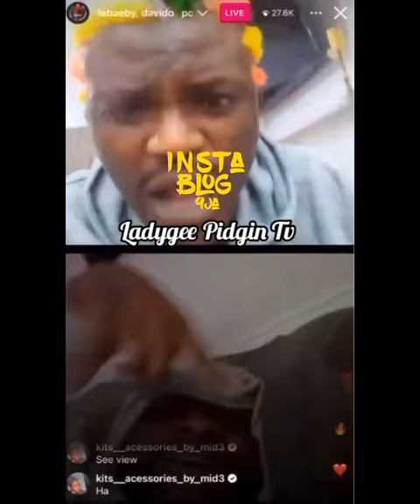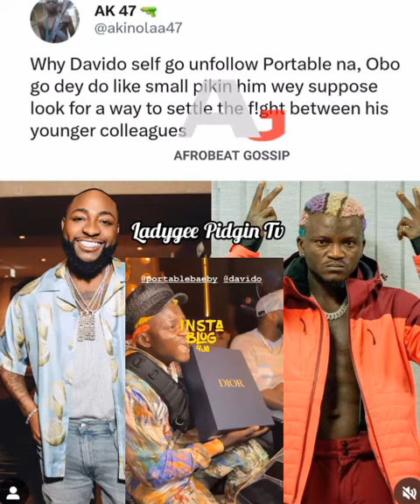Did I Beg You For Link Up Portable Fìr£ Davido After He Unfollow Him For Calling Him Out